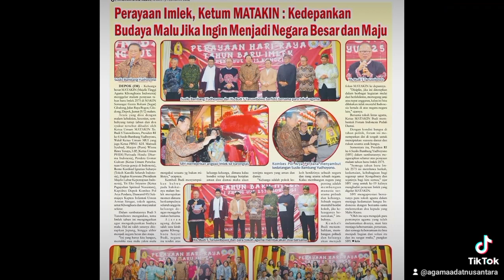Sembahyang Syukur Engkus Ruswana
Sembahyang Syukur Tahun Baru Imlek 2575 Kongzili

MAKIN SEGAR CILODONG
9 Februari 2024